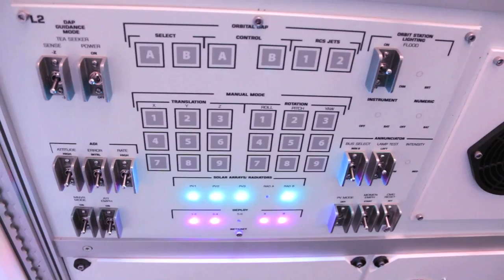Suits & Ukes Episode 30: Moon Song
In which we spend some time away from home and think about the one we love while wearing our suits and playing our ukes.

The song is Moon Song, by Karen O, from the HER soundtrack.

Thanks to Allison Edwards for joining us once again (check her out in episode 18 as well. You'll be glad you did!)

Science Center All-Stars:
Exhibit Designer Fantastique - Anthony "Nino" Balistrieri
Planetarium Operator Extraordinaire - Charissa Sedor

Ukes by Ben Prisbylla, Allison Edwards
Shot by Sam Polito
Edited by Michelle Nelson

Special thanks to the Carnegie Science Center in Pittsburgh. Go have an adventure there, maybe.